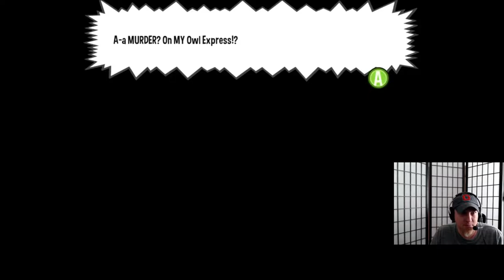A Hat In Time - Part 10 Playthrough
The further adventures of Hat Kid and... murder on a train!  (Dramatic music ensues...)